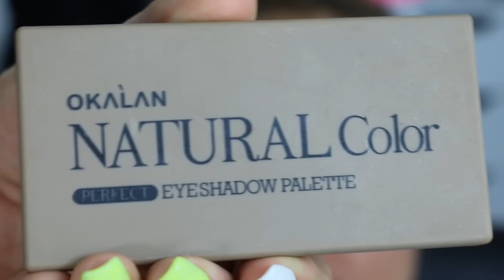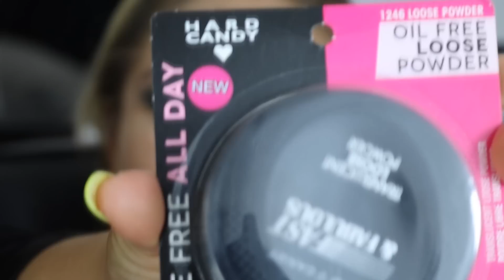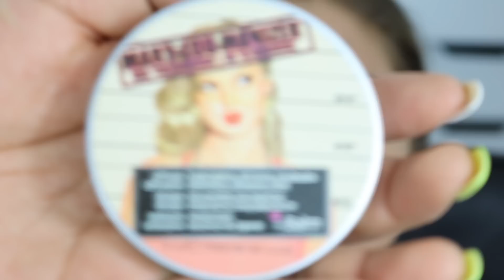Maquillando a mis Amigas: Maquillaje para Fiesta de Último minuto | Hilda Portillo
⬇️⬇️⬇️ DESPLIEGA ⬇️⬇️⬇️

Productos Utilizados
Pomada para ceja ABH Tono Soft Brown
Milani, Eye Shadow Primer
NYX Concelear, HD, CW 04
Bissu, Sombra Individual Tono Vainilla
Okalan, Natural Color Palette
Sleek, Garden ofEden Palette
Ask Beauty Lab Duo Eye Shadow Black
Glam Beauty, Glitter GL24
Ask Beauty Lab Mascara
By Apple Lashes Mode 138
Wet & Wild Graphic Marker tonoo Black
L.A. Girl Primer PRO Prep HD
Estee Lauder Double Wear Maximum Cover N3C4
Hard Candy Fast Fabuluos Translucent Powder
Beauty Creations, Countour Palett
The Balm, MaryLoumunizer
Milani Blush Rose
Zaermat Deeo Glow Reflex
Labial Indeleble Tono Nude

Quieres contratarme para que te maquille en tu día especial?

Mi hermoso espejo💎 y cajonera la compre en Ideas Hollywood